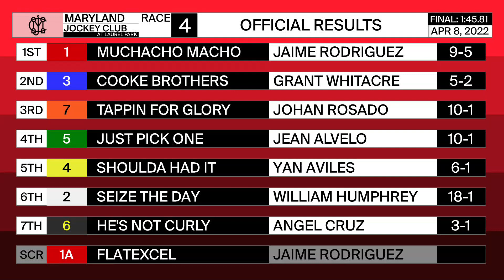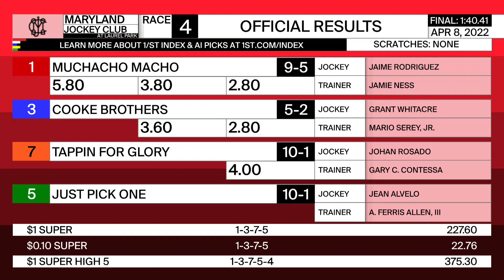Laurel Park 4 8 2022 Race 4